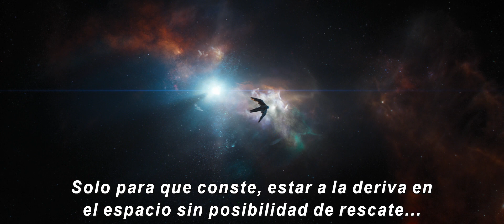Avengers Endgame(2019) trailer subtitulado al español latino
Estreno:26 de abril del 2019